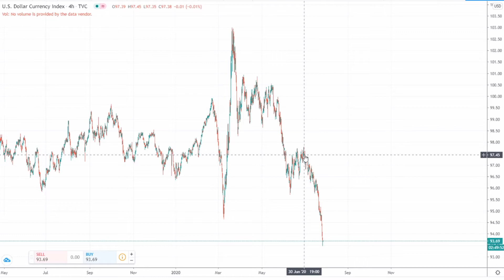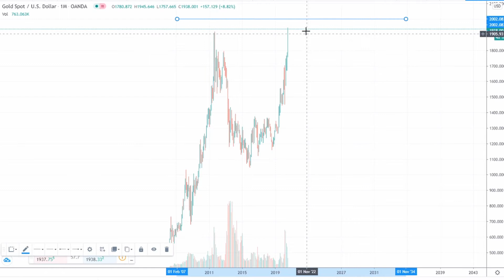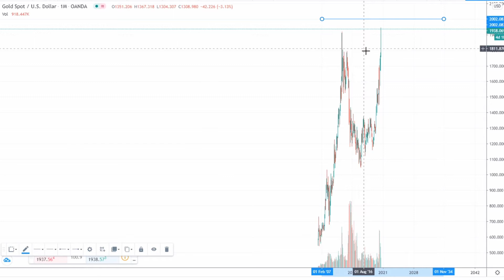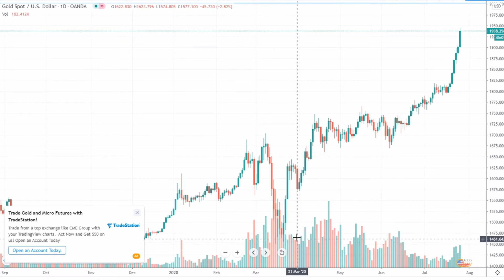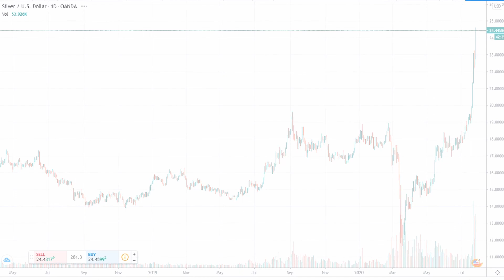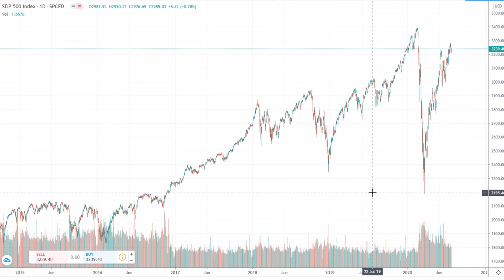Gold Reaches All Time High, $2000 Next Target?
Gold today hit all time highs in terms of nominal value as the US Dollar continues to weaken. $2000 looks very very likely and if we break above there the sky's the limit. The $3K gold analyst projections are beginning to look more and more realistic.